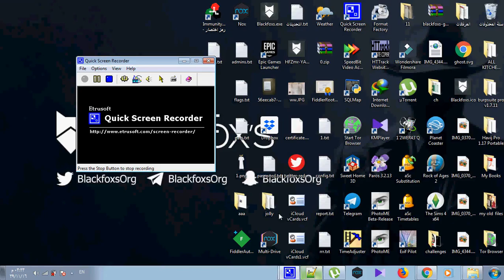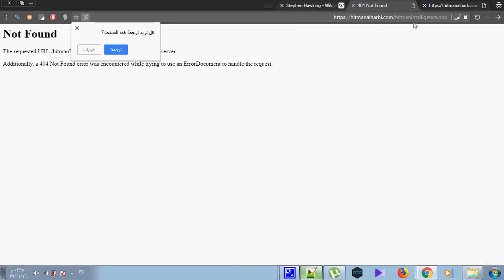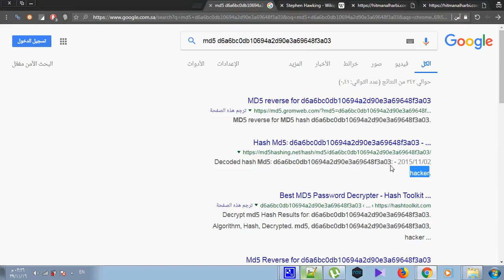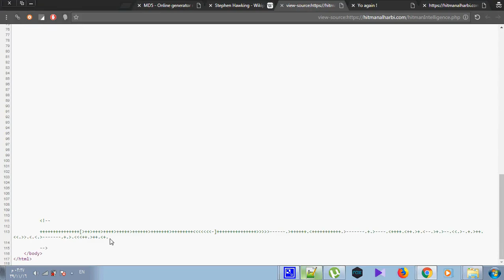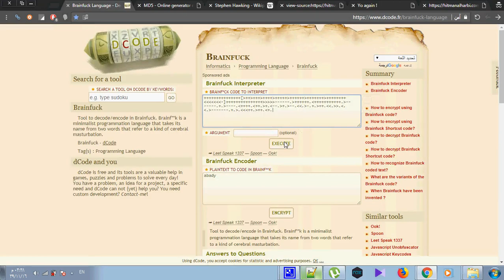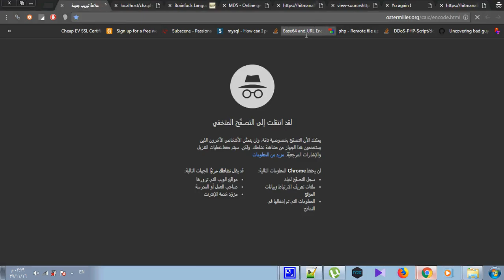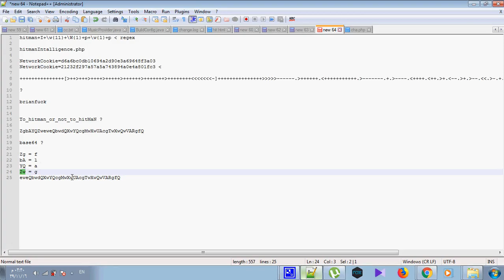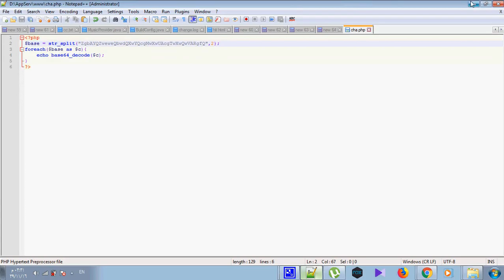[resolve]: Hitman CTF challenge